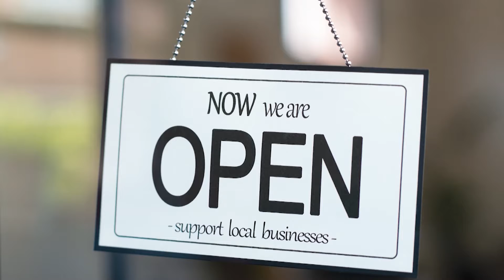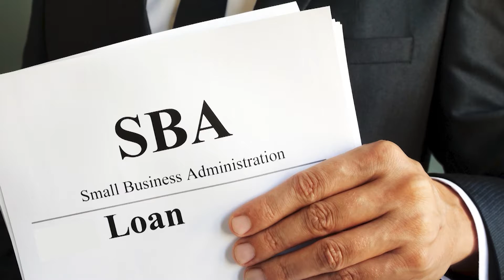Maryland Capital Enterprises Ready To Help You Start A New Business